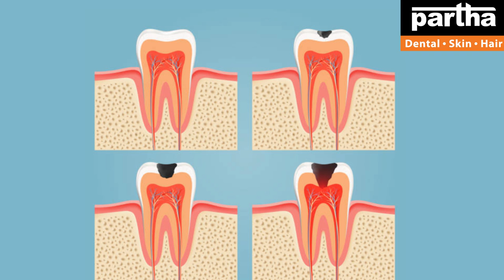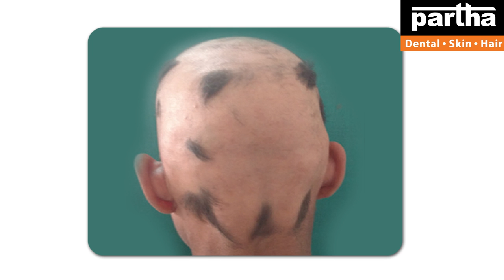Dr Kalpana | Dental & Hair Problems with Treatment Solutions | Suryapet Clinics